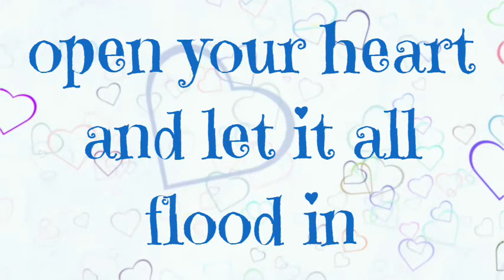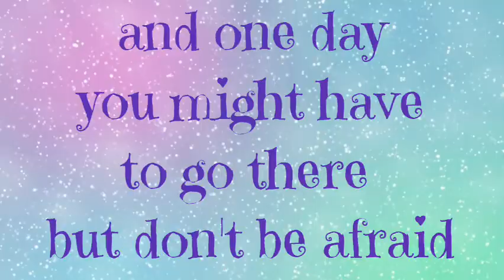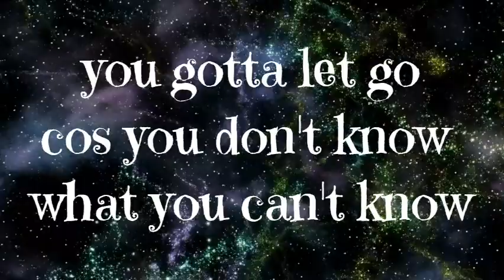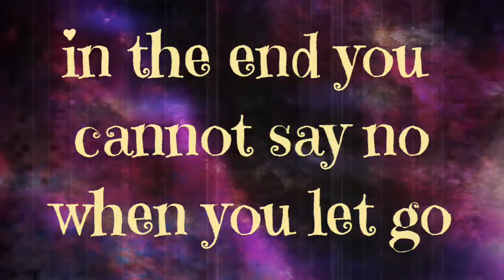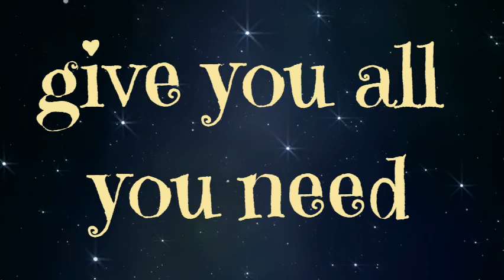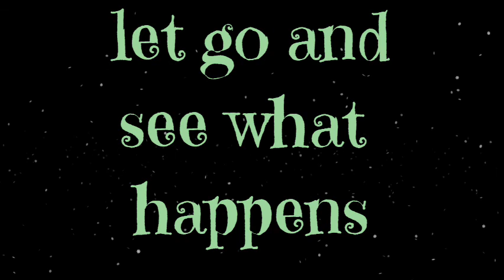sauly bee - let go and see what happens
title is an alan watts quote
he helped me understand this realisty